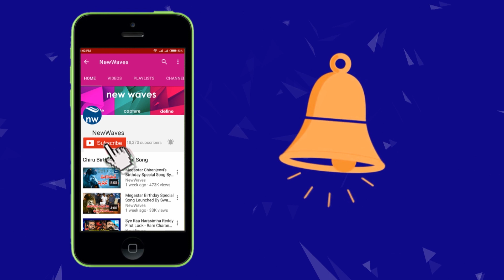Samyukta Menon Spotted | New Waves